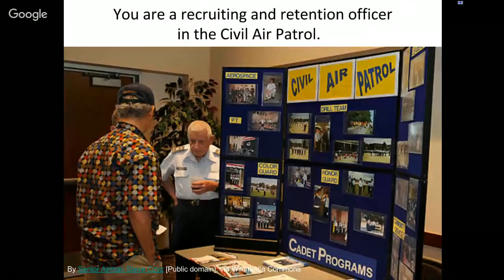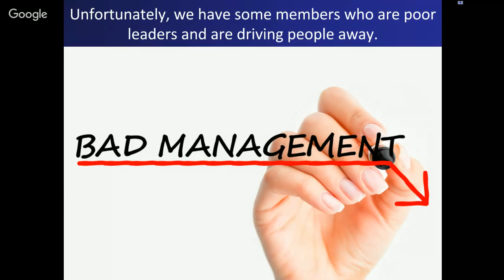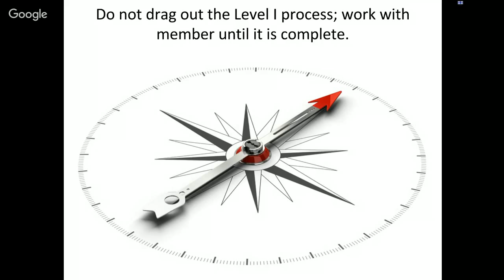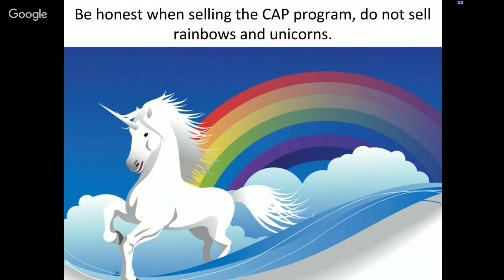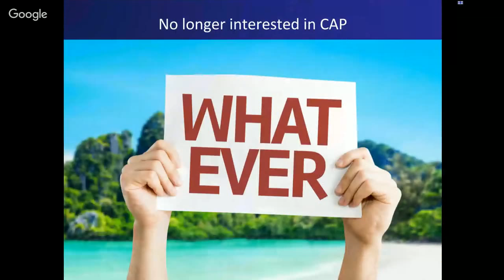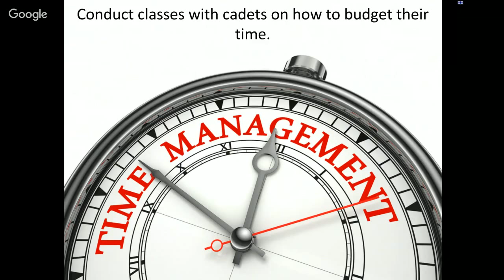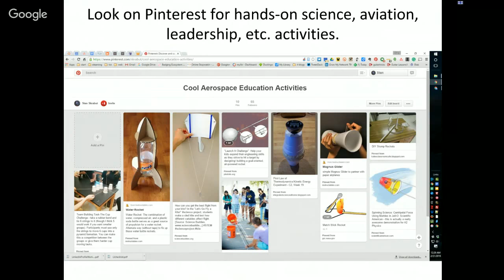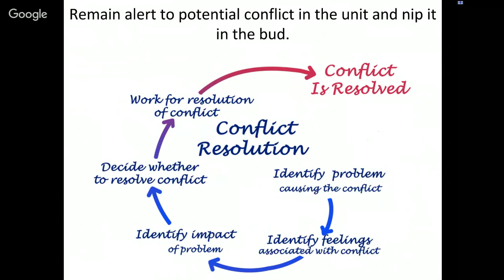Why Members Are Leaving and What You Can Do About It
Do you have a great recruiting program for your unit, yet, your members are leaving as fast as you get them? You have a retention problem.

In this presentation, we are going to look at some of the top reasons senior members and cadets are leaving CAP. For each reason, we are going to provide some ideas for keeping them.

This presentation will last for about 1 hour.